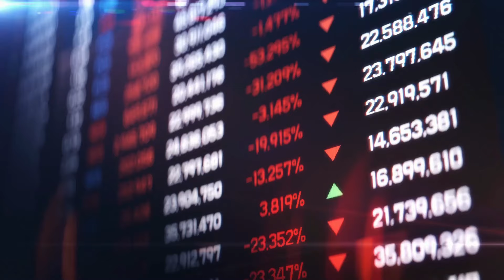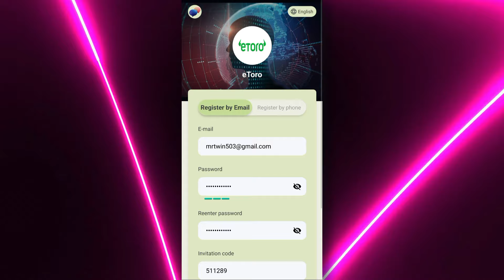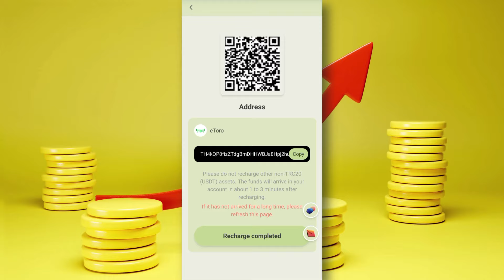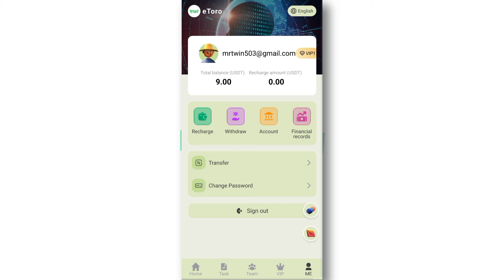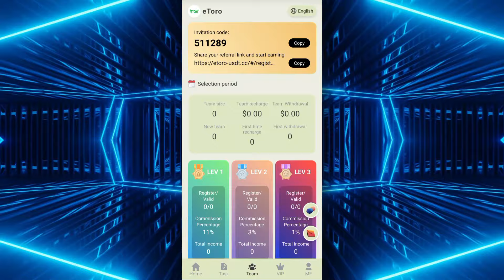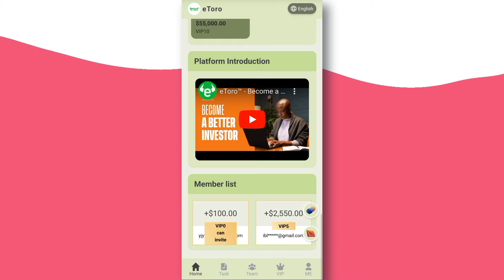INVEST $6 & WITHDRAW DAILY $3.00 🚀 (DON'T MISS❌) USDT MINING WEBSITE (🔥PROOF) : PROFITABLE WEBSITE 🎁